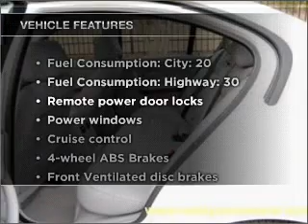2006 BMW 3 Series - Fayetteville NC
Year: 2006
Make: BMW
Model: 3 Series
Trim: 325i
Engine: 3.0 liter inline 6 cylinder 24 valve
Transmission: 6-Speed Automatic
Color: White
Mileage: 59336
Address:
3810 Sycamore Dairy Road